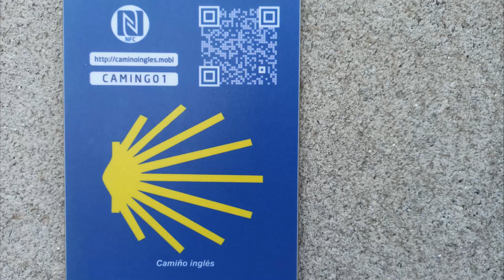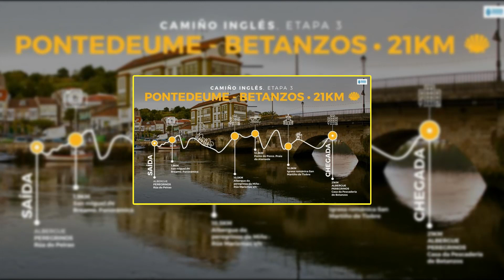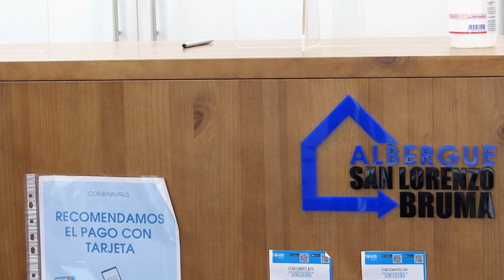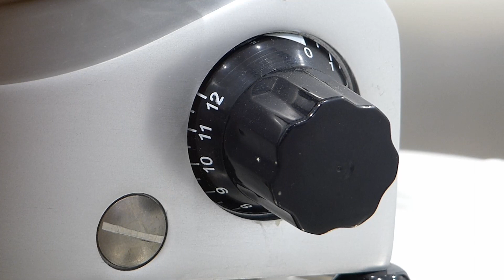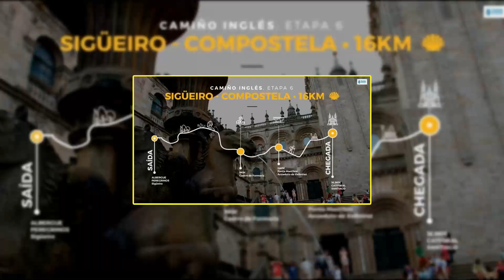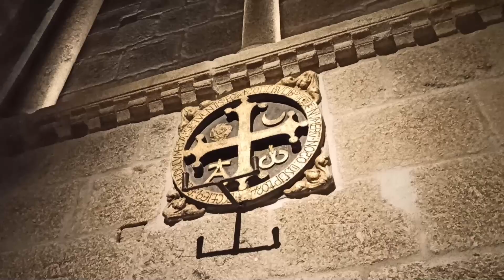Camino Ingles parte 2, El destino mas TOP 2021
Seguimos con la segunda parte del camino Ingles que saliendo de La Coruña recorre el ca mino hasta santiago de Compostela. Disfruta de sus gentes y su buen hacer.